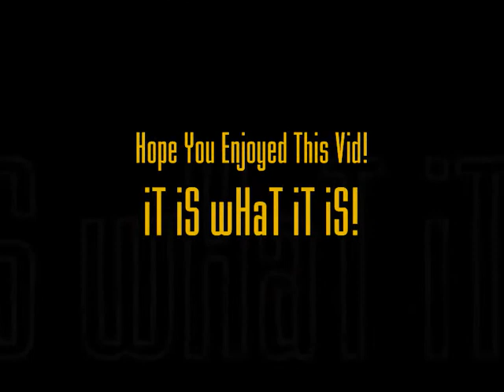Fort Mojave Birdsingers 2008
Indio Powwow 2008 featuring.. Mr. Larry Hammond!